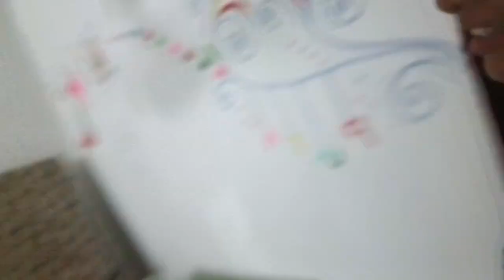ଆମ ପରିବାରକୁ ପ୍ରଥମ ଥର ଦେଖନ୍ତୁ || Lija Pankaj Life